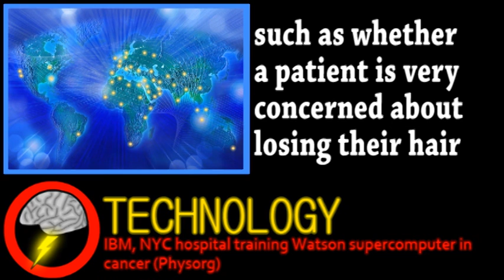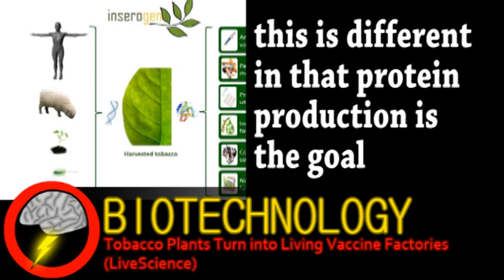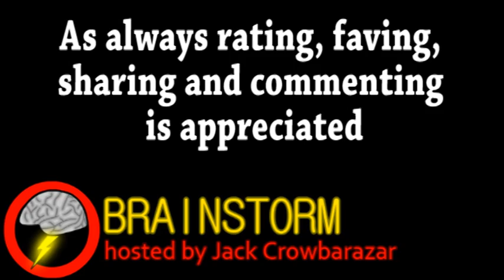Dr. Watson IBMD (Brainstorm Ep60)